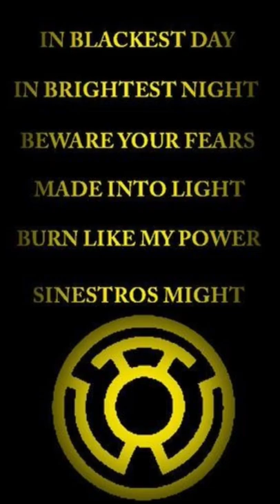DC’s Sinestro Corps (Yellow Lanterns)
Script:
The Sinestro Corps is one of the ten lantern corps that draw power from the Emotional Spectrum. Their power rings channel the emotion fear. Their members are selected for their ability to inspire great fear in others. Members of the corps are immediately taken to Qward, their home planet, to be subjected to psychological and physical reconditioning. The Sinestro Corps once attempted to recruit Batman, known even to some alien races for his formidable ability of instilling great fear in others. However, Batman's willpower combined with his previous brief exposure to a power ring allowed him to reject the yellow ring before it took him to be properly trained and molded into one of Sinestro's warriors. Their oath is: In blackest day, in brightest night, beware your fears made into light. Let those who try to stop what's right, burn like his powers Sinestro's might!